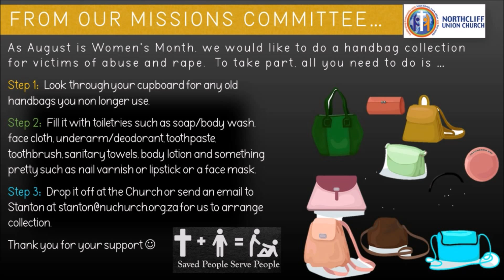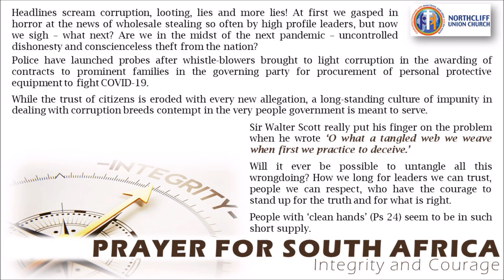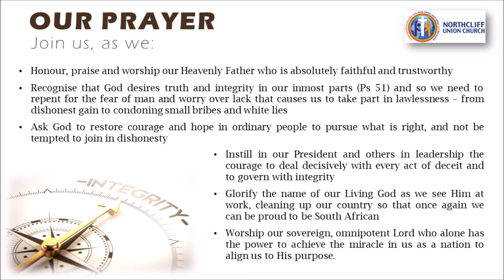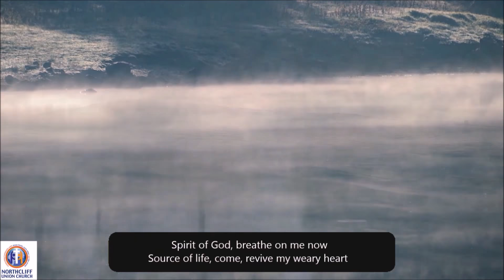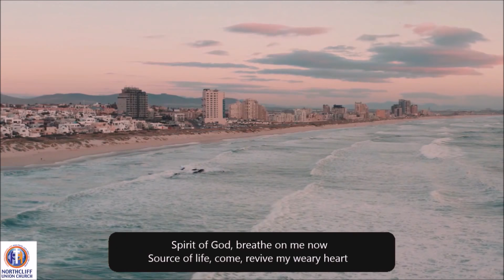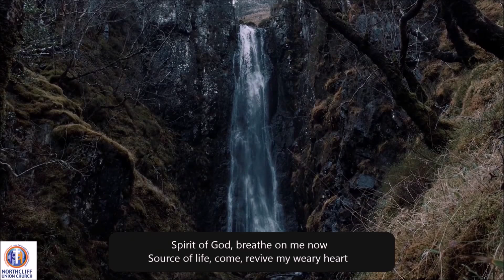30 August 2020 Stand for Truth part 8 Presented by pastor Gavin Wood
Download Sermon Notes